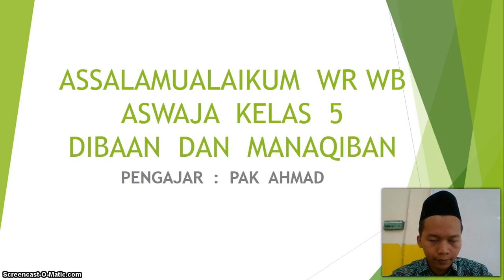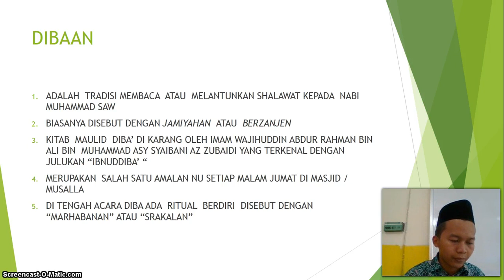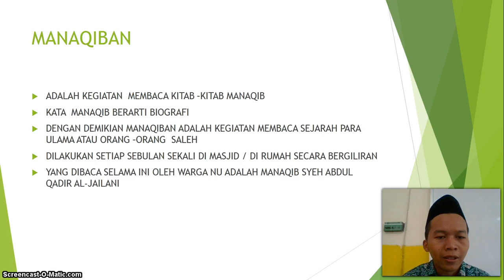BelajarbersamaSUKMA: Kelas 5 MI Islamiyah | ASWAJA| Dibaan dan Manaqiban